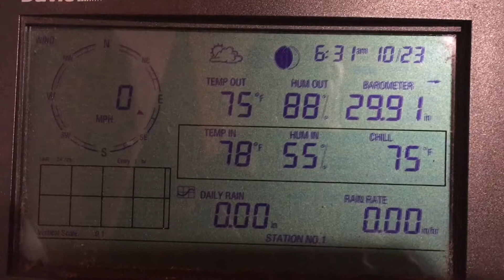Blaze the Weather Horse for October 23, 2017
Blaze the Weather Horse talks about a cold front bringing some rain and cooler temperatures later in the week. There is nothing in the tropics.